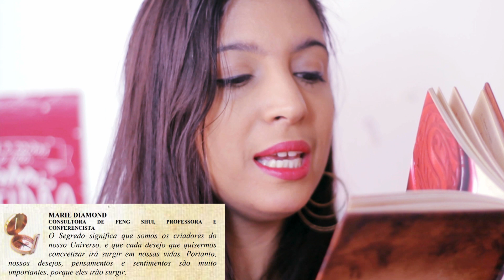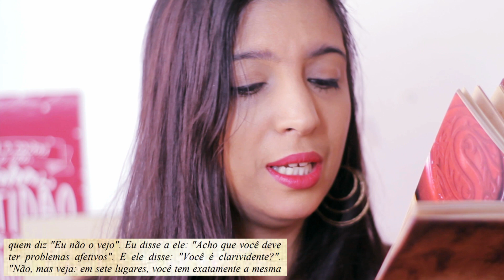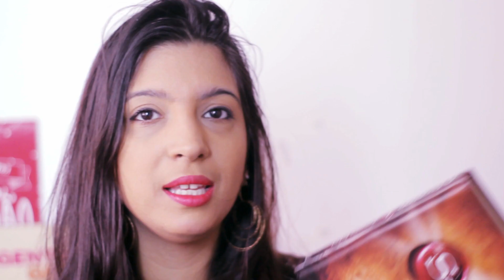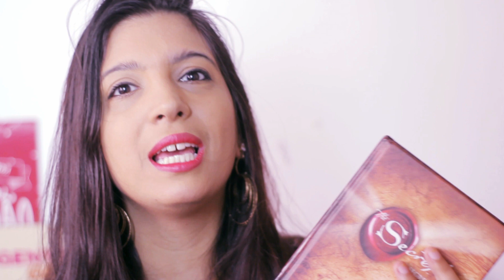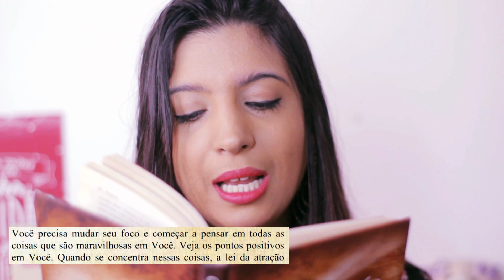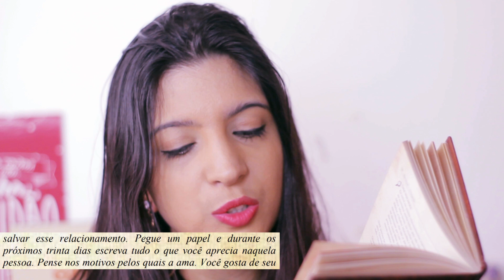Capítulo 06 - O Segredo para os Relacionamentos | ANALISANDO O LIVRO "O SEGREDO" (RHONDA BYRNE) 💕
No vídeo de hoje analiso o sexto capítulo do livro O Segredo (O Segredo para os Relacionamentos). Leio trechos, refletimos sobre o assunto, trago para a nossa realidade e compartilho exemplos. Veja abaixo os assuntos abordados neste vídeo:

💎 Quando quiser atrair um relacionamento, tenha a certeza de que seus pensamentos, palavras, ações e ambientes não contradigam seus desejos.

💎 Sua missão é você. Sem que primeiro alcance a plenitude, você não terá nada para dar a ninguém.

💎 Trate a si mesmo com amor e respeito, e irá atrair pessoas que demonstram amor e respeito.

💎 Quando se sente mal consigo mesmo, você bloqueia o amor e atrai mais pessoas e situações que continuarão fazendo com que se sinta mal consigo mesmo.

💎 Concentre-se nas qualidades que adora em si e a lei da atração irá mostrar mais coisas grandiosas sobre você.

💎 Para fazer um relacionamento dar certo, concentre-se naquilo que aprecia no outro, e não em suas queixas. Quando você se concentra nos pontos fortes, consegue mais do mesmo.

★·.·´¯`·.·★ Vídeos anteriores da Série "Analisando o Livro O Segredo" ★·.·´¯`·.·★